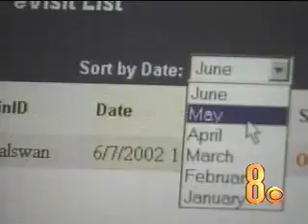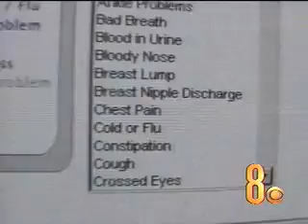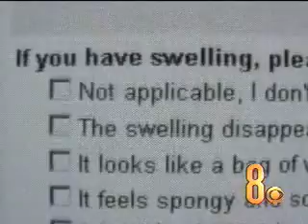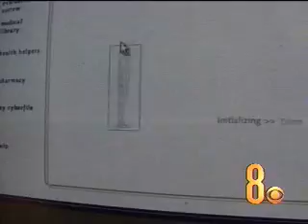WorldDoc News on Channel 8